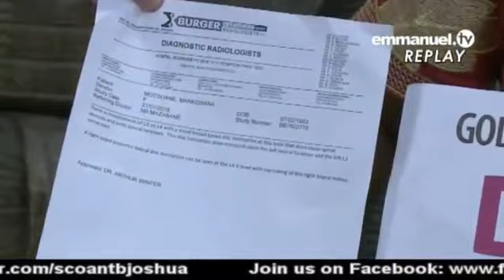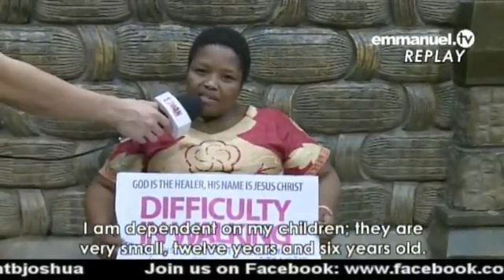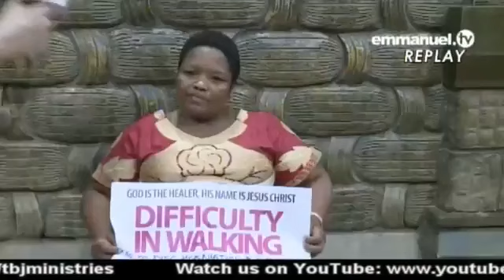disc herniation and spinal stenosis HEALED in an instant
TAP INTO THE ANOINTING AND BE HEALED!

Struck by disc herniation and spinal stenosis, Mrs Motsoane Mankosana’s life became a nightmare. She could no longer support herself or manage daily tasks as walking had become difficult.

Having been to many hospitals back in her country, Mrs Motsoane was not able to find any permanent solution to her problem. Accompanied by her son, Mrs Motsoane came all the way from South Africa to seek for divine healing at The SCOAN.

During the Live Sunday Service at The SCOAN, when a woman received healing from deafness, after receiving a prayer from Prophet T.B. Joshua, suddenly, something within her heart said, “I am healed!” In fact, the moment she received a Heavenly touch through Prophet T.B. Joshua, just at the mention of the name Jesus Christ, she began hearing a clicking sound as the discs in her spine started aligning and she started walking freely again to the glory of God.

She advised all listening that as anyone receives healing, they too can receive their healing by tapping into the anointing.